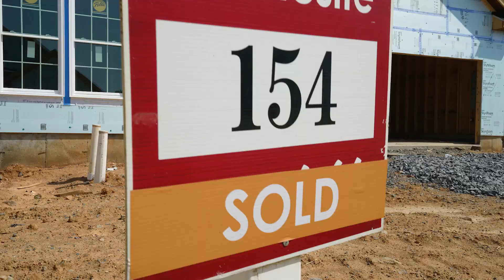NEW DRONE: Traditions of America at Green Pond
Tour Traditions of America at Green Pond from above! Our latest drone videography showcases the state-of-the-art Clubhouse and 5-star amenities. With new homesites just recently released, now is the time to Live Better at Green Pond.

Visit us today to explore the community: GreenPond55.com